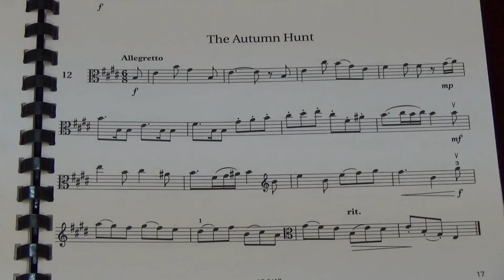Viola Grade 7 Sight Reading No 12 Allegretto